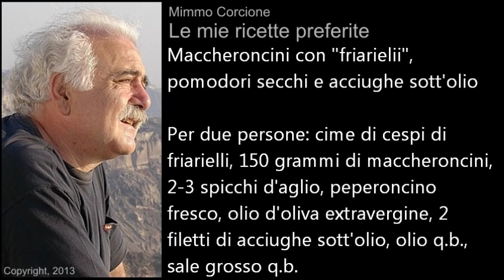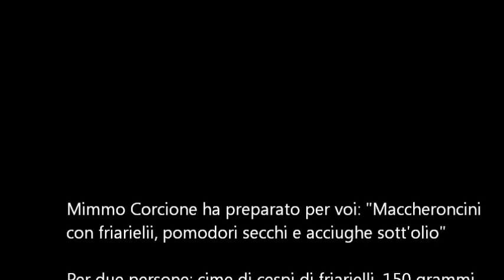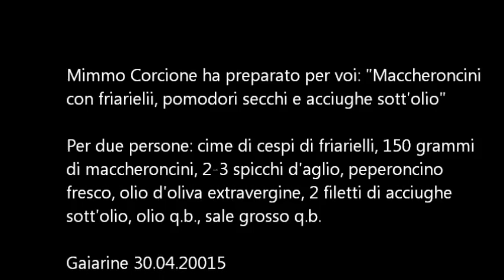Maccheroncini con "friarielii, pomodori secchi e acciughe sott'olio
Per due persone: cime di cespi di friarielli, 150 grammi di maccheroncini, 2-3 spicchi d'aglio, peperoncino fresco, olio d'oliva extravergine, 2 filetti di acciughe sott'olio, olio q.b., sale grosso q.b.